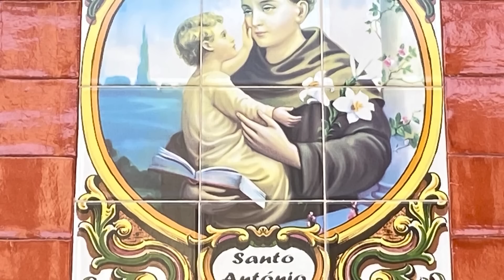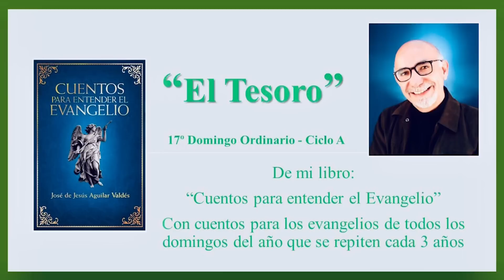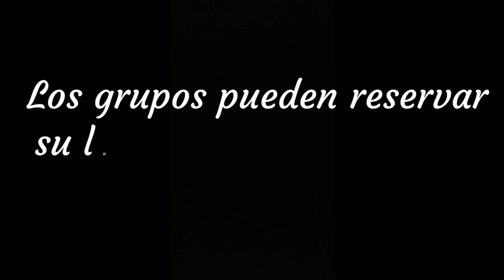Santa Misa 17o Domingo Ordinario, transmitida con el Padre José - 30 Julio 2023.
Domingo, 30 Julio 2023 - Transmitida Desde la Parroquia de los Santos Cosme y Damián, Ciudad de México

Si desea colaborar para que continúen estas transmisiones puede hacerlo en:

Banco BBVA
Santos Cosme y Damián San Rafael DF AR
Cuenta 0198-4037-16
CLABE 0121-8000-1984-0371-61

¡GRACIAS POR SU GENEROSIDAD!